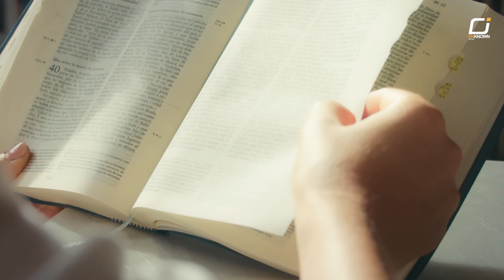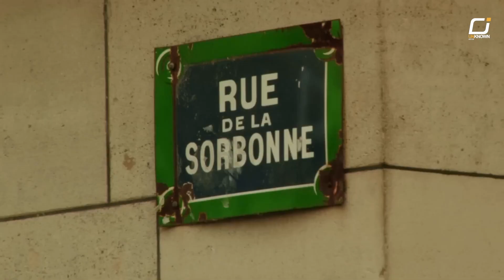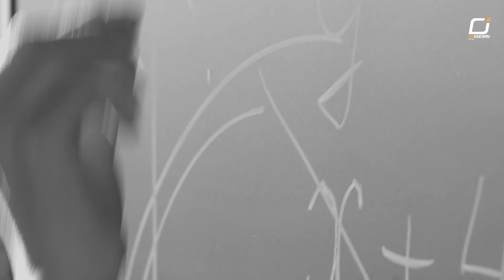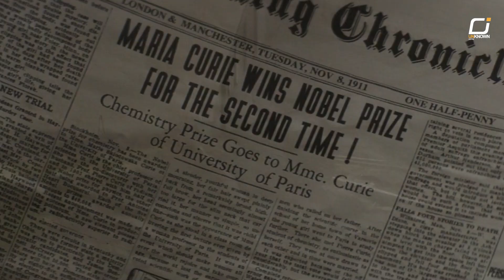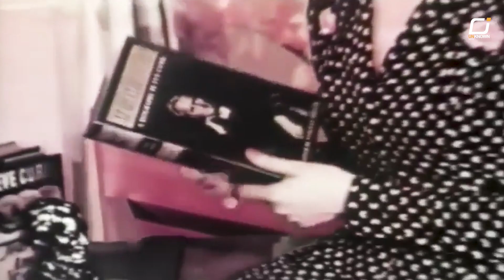The Curies: The Family with the Most Nobel Prizes in History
With an unprecedented five Nobel Prize winners spanning generations, their remarkable contributions have shaped the course of history, from Marie and Pierre Curie's pioneering breakthroughs to the continued impact of their descendants, the Curie family's legacy is a beacon of inspiration in the world of science and beyond.